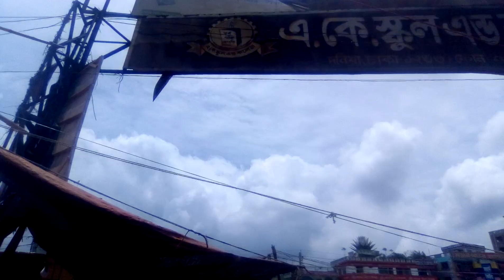শনিআখরা ধোলাইপাড় গরুর হাট md saifur Rahman Raju 8/7/2022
শনিআখরা গরুর হাট